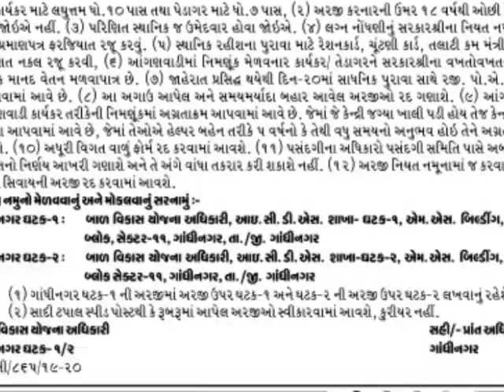ગાંધીનગર આંગણવાડી વર્કર તેમજ હેલ્પર ની ભરતી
*🔥BREAKING NEWS🔥*

*👍ICDS ગાંધીનગર માં આંગણવાડી વૉર્કર અને હેલ્પર પોસ્ટ માટે ની ભરતી 2019*

*પોસ્ટ નામ*
*આંગણવાડી વૉર્કેર*
*હેલ્પર*
*લાયકાત-* 7પાસ / 10પાસ

મમ

*🇮🇳તમારા ગૃપમાં શેર કરશો જેથી વધુ લોકોને રોજગારી મળે*